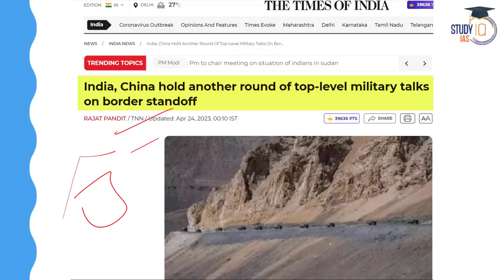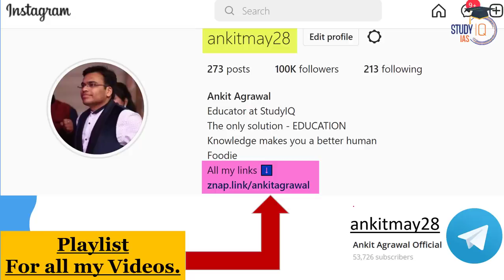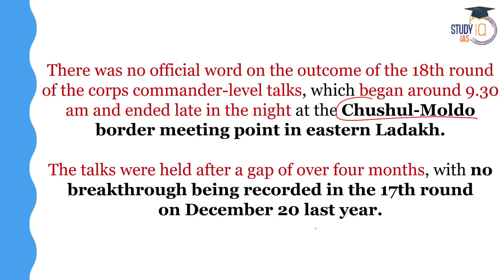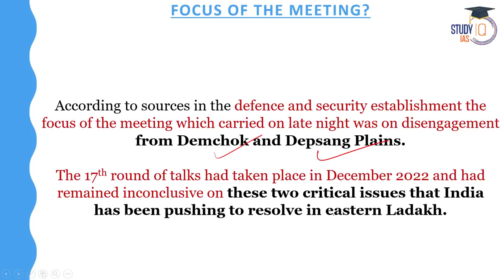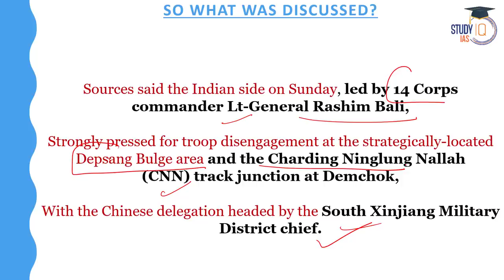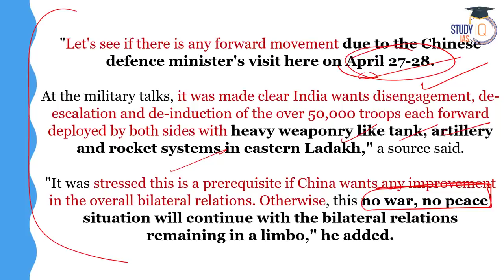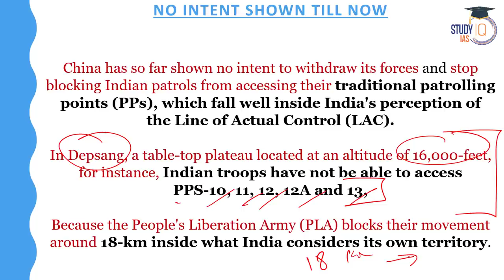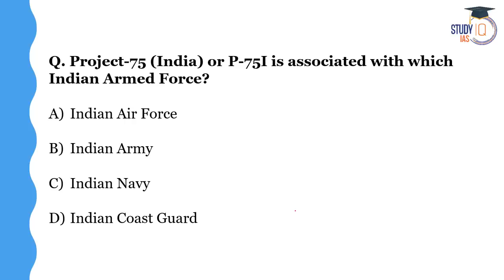India-China Border Standoff: Latest Updates on Top-Level Military Talks | StudyIQ IAS | UPSC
In this video, we bring you the latest updates on the top-level military talks between India and China regarding the ongoing border standoff. Our expert panel provides insightful analysis of the current situation and the potential implications of these talks on the geopolitical scenario. We also discuss the historical context of the India-China border conflict and provide an overview of the key issues at stake. If you want to stay informed on the latest developments in this critical issue, this video is a must-watch!

Admissions Closing on 26th April 2023 | Daily Live Classes at 8:00 AM

Admissions Closing on 30th April 2023 | Batch Timing 6:00 PM

Admissions Closing on 30th April, 2023 | Timing - 1:00 PM